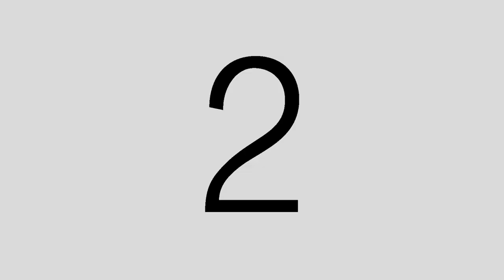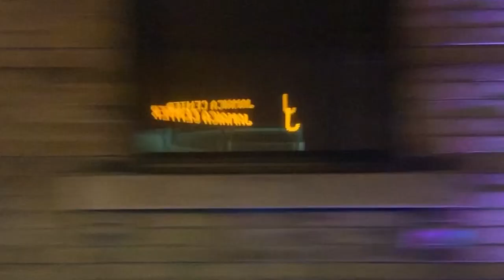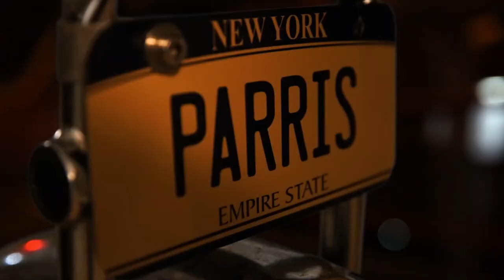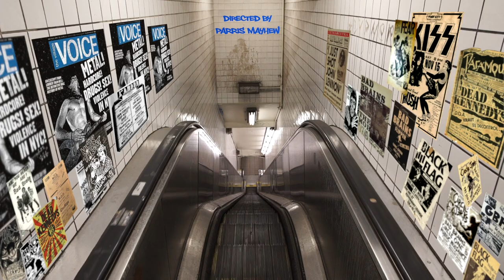This Is Hardcore Podcast Episode 30 - Parris Mayhew.. The Age of Chaos Magic.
THIS IS HARDCORE PODCAST EPISODE 30 OR VIDEO EPISODE #1.
After 29 episodes and a little over 6 months, with the help of Sunny and Hate5six.com, we bring you our first episode available on YOUTUBE.  Parris Mayhew of the Aggros, founding member of Cro-Mags had some time off from his career as a steadicam operator and picked up his guitar and went right back to where he left off. This Episode features the video "Chaos Magic" which we talk about later in the episode. Most of our conversation ranges from the early life or Parris, the early days of CroMags which would later spark his interest into film/directing music videos, into the end of CroMags and the future of Parris and The Aggros.  Overall, it is a conversation that touches on alot of Parris' life and career, before, during and after Cromags and he is candid, sincere and forthcoming, with incredible insight into many lesser known moments of the CroMags and the writing of some of the most influential songs in the history of hardcore punk as well as his story of what it took to get him from being on the road with the cromags to a degree in film, shooting 100s of music videos and becoming a full time cameraman for almost 2 decades. This is the Parris Mayhew we've all been waiting to here from and it is inspiring, informative and was a pleasure to talk to him about his life.

Special Thanks to Sunny Singh for the Video Editing and production and sitting in on this episode.